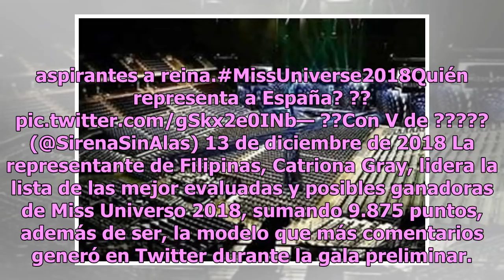Filtran lista no oficial de las favoritas a ganar Miss Universo 2018 y México está en el 4° lugar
Faltan menos de dos días para conocer a la indiscutible mujer más bella del mundo quién se coronará como Miss Universo 2018 y ya se filtró una lista no oficial con las favoritas a ganar el certamen de belleza. De acuerdo con El Comercio, en Twitter se está difundiendo una lista con el supuesto punta...